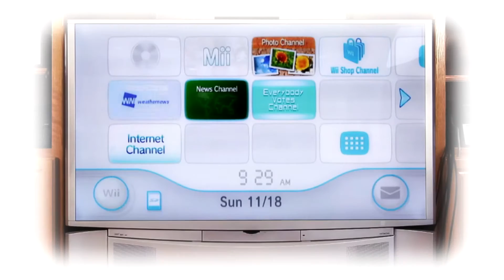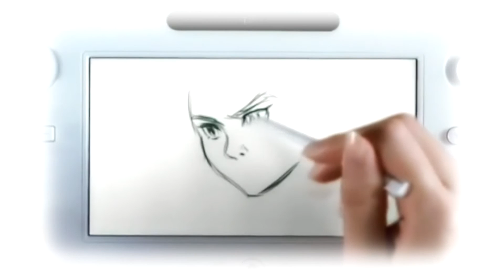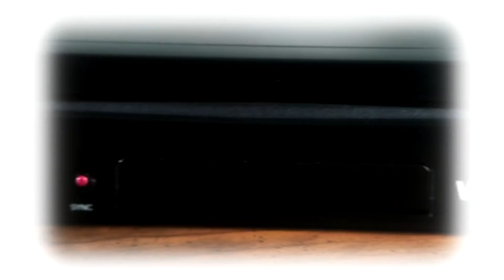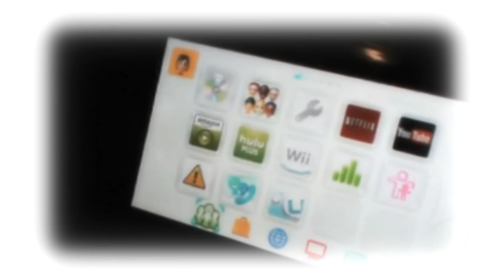A Tribute To The Wii U Montage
Goodbye Wii U! Long Live The Nintendo Switch! R.I.P. Wii U November 18, 2012 - January 31, 2017

I Have To Make This Video Because The Wii U Has Been Discontinued.